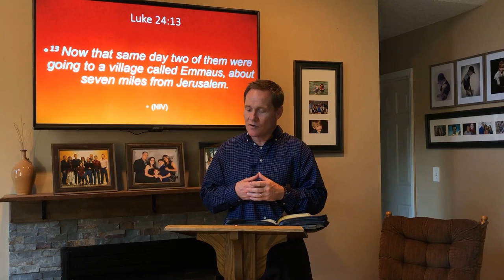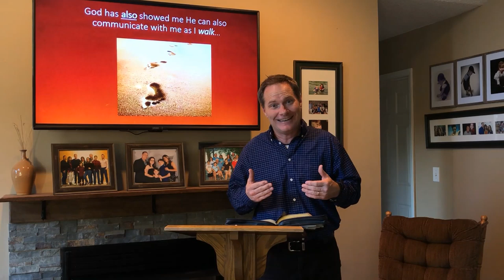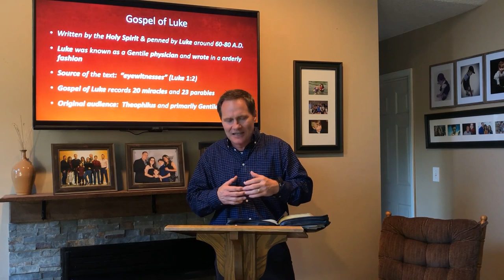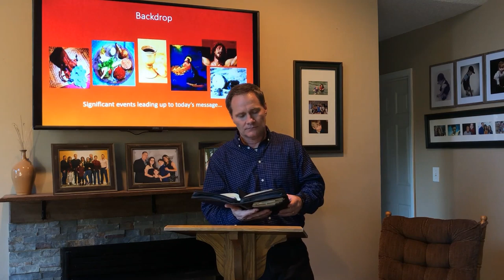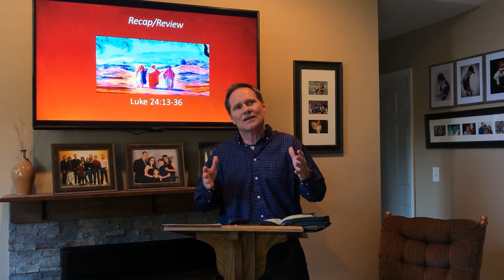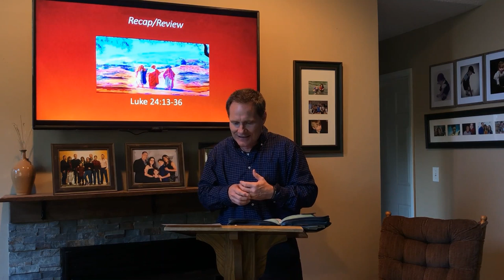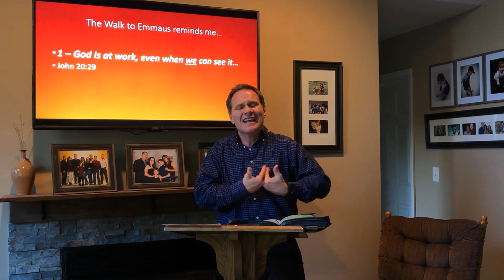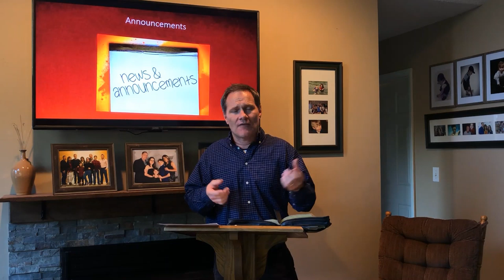April 19, 2020 - "A Walk to Remember"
Worship service for Oak Grove Baptist Church in Kings Mountain, NC. 4/19/2020